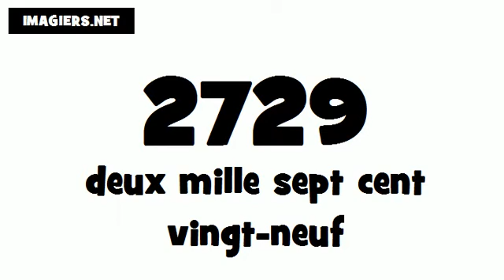How to pronounce in French # 2729